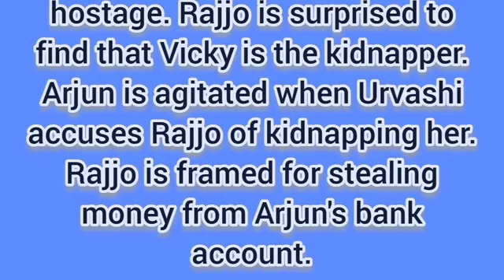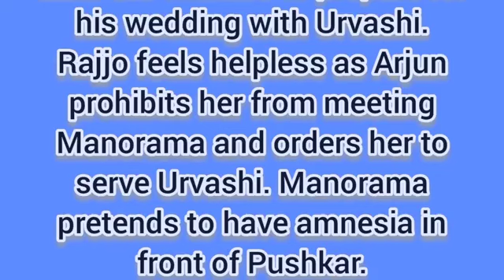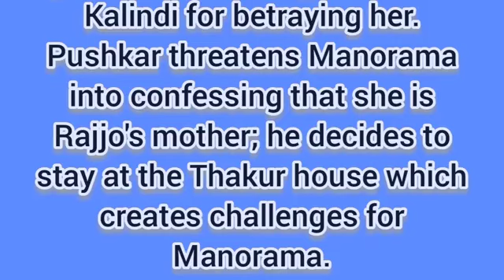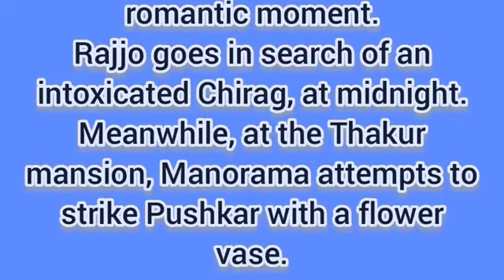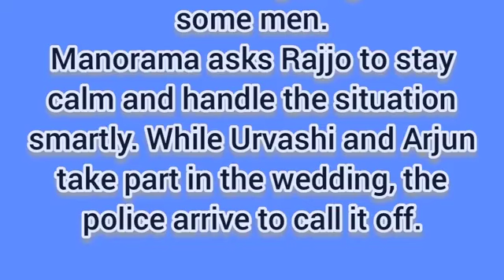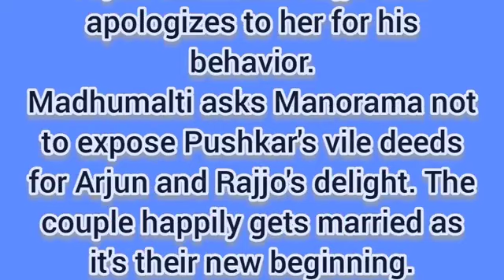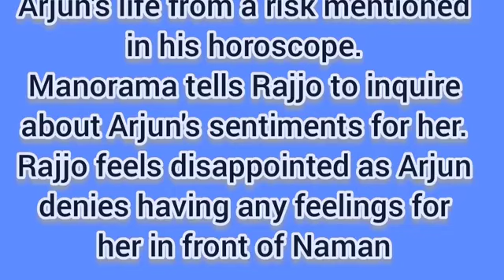Rajjo Starlife June (15th-30th) 2023 Teasers In English|Urvashi and Pushkar Finally gets exposed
Welcome back guys, on this video I will be giving update on what we are expected to see on our favourite starlife series Rajjo in the month of June, please watch to the end and don't forget to subscribe.